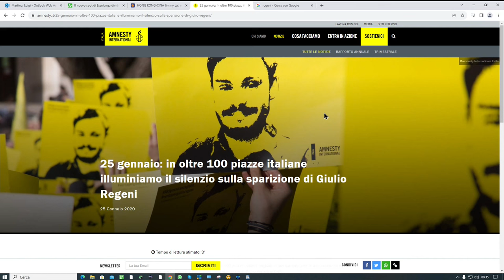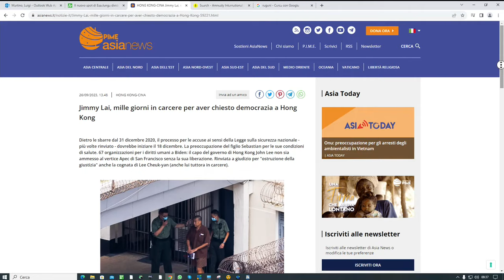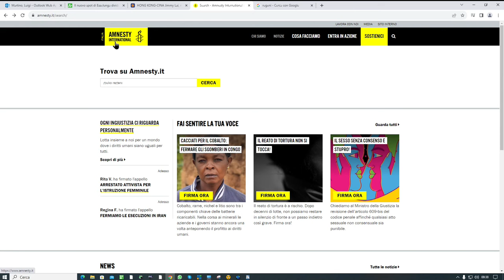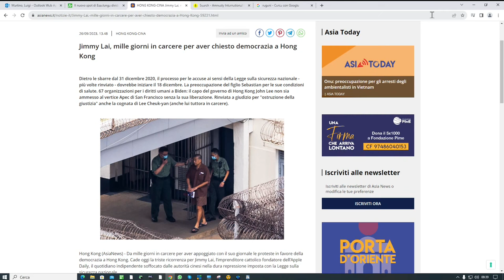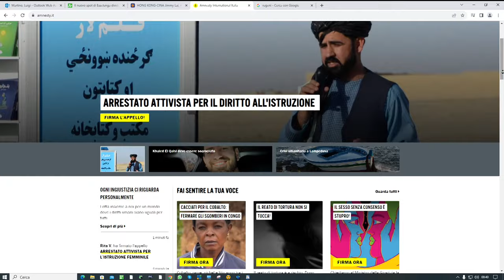Amnesty: Davide ha battuto Golia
Il portavoce Riccardo Noury commenta la sentenza della Corte Costituzionale che ha sbloccato il processo per agli aguzzini di Giulio Regeni